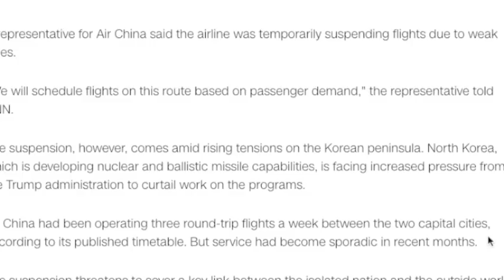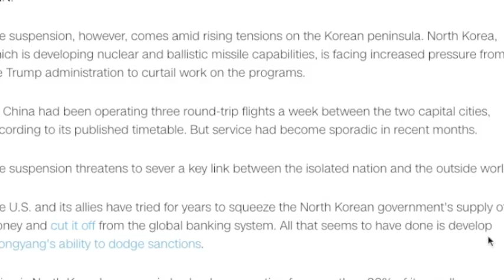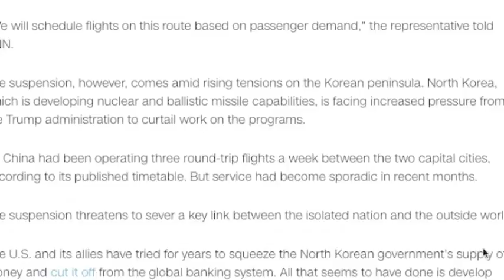AIR CHINA SUSPENDS FLIGHTS TO PYONGYANG!